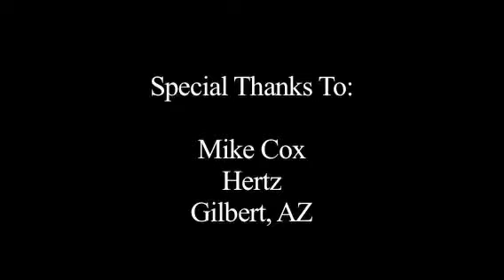Hertz Viral Video Contest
Hertz Video
Edited by Cara Bomar